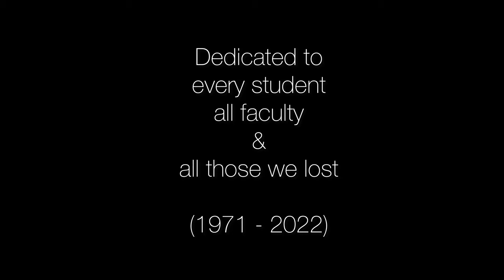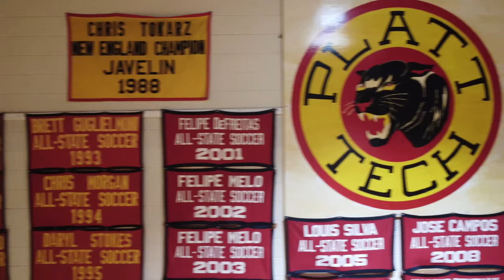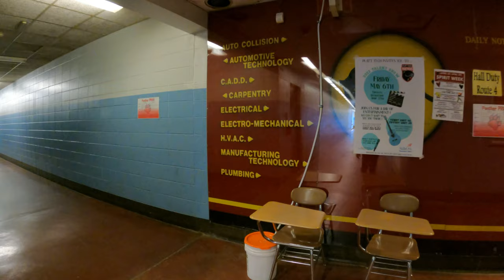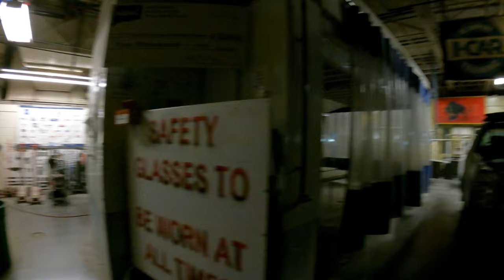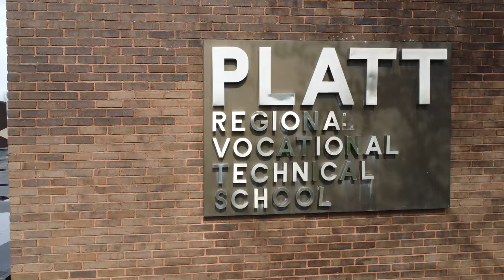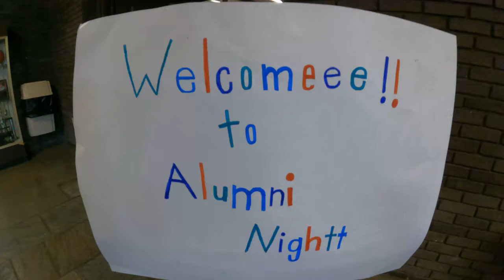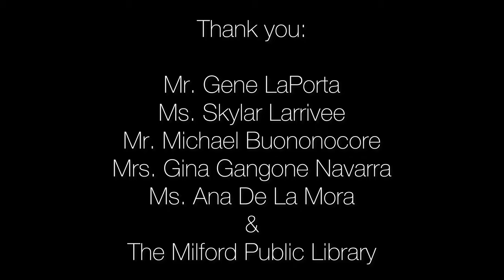Platt Tech: The Documentary | New Official Documentary (2022)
When I heard that my school was being knocked down, my first instinct was to get naked and stand in front of the bulldozers. My girlfriend convinced me that a more creative approach might benefit more people.

I've poured my heart, time, and my minimal skills into this documentary. It was a tremendous amount of fun and an absolute honor to do. I hope it brings people some joy and a ton of good memories.

With so much love and respect, this is the documentary...

00:00 Introduction
00:20 Lobby
00:33 Lower B-Wing
00:48 Hairdressing & Cosmetology
02:22 Guidance
02:56 Upper B-Wing
04:08 Former Mechanical Drafting
04:55 Former Architectural Drafting
05:08 Gym
06:03 C-Wing
06:33 Library
07:23 Culinary Arts
08:43 The Orchard
08:58 Cafeteria
10:23 Upper F-Wing
11:32 Lower F-Wing
11:51 Electronics or Mechatronics
12:45 Information Technology
13:24 G-Wing
13:40 Art
14:17 A-Wing
15:53 D-Wing
16:07 Carpentry
17:08 Automotive Technology
18:15 Autobody
19:41 Heating Ventilation & Air Conditioning
20:29 Architectural Drafting or Sustainable Architecture
21:09 Plumbing & Heating
21:43 Machinery or Precision Machining Technology
23:27 Electrical
24:18 Machine Drafting or Mechanical Design and Engineering Technology
25:14 Electro-Mechanical
26:02 Finale